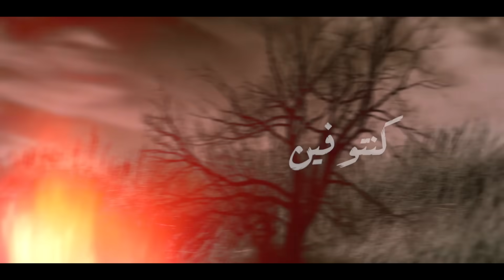Mariem Noureddine - Tame3in ( Exclusive Lyrics Clip ) | مريم نورالدين- طماعين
PAROLES & MELODIE : ZIED GEORGE
ARRANGEMENT  : MOKHTAR KEBSI
MIXAGE & MASTERING : MOKHTAR KEBSI
MANAGER ARTISTIQUE : HEDI JELASSI

RÉALISATION : MAGHNA
RÉALISATION ET EXCUTION  : LAMJED GUIGA
PHOTOGRAPHE :  WALID SAIED

Lyrics
ما لقيتكم يا صحابي
في شدّتي و عذابي
اليوم تدقّو بابي طمّاعين
وقت الموج رماني
وقت الحوت كلاني
وقت الفرح نساني كنتو فين
مشيتو لوّحتوني
لمحايني بعتوني
مع الدّمعة خلّوني العين في العين
شكون لّي عبّرني
بكلمة  و تفكّرني
شكون لّي ورّاني نمشي منين

شكون تكلّم خمّم فيّا
يا قلوب حجر الصوّان
وقت الشدّة  خلّو بيّا
يا ابن آدم طبعك خوّان
علّي صار و صاير فيّا
ما بين أفراح و أحزان
بيني و بينك هذه هِيّا
ما عادش نعطي الأمان ...
(Zied Georges)✍